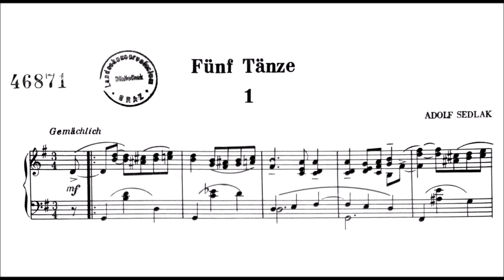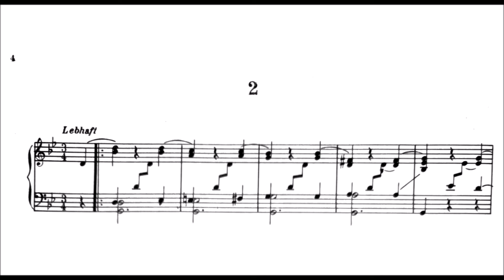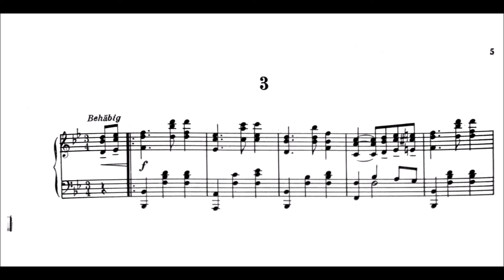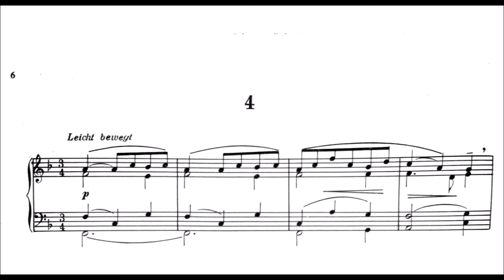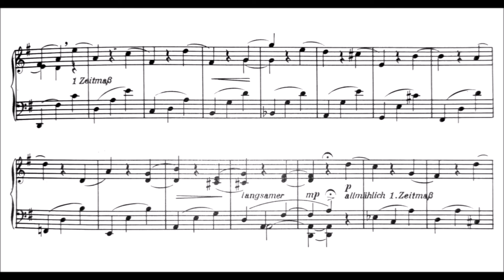Adolf Sedlak | 5 Short Dances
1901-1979 (both in Vienna) was a music pedagogue. He was lectured by W. Fischer, H. Grädener and E. Wellesz. Another set from the vault, probably the first recording. The pieces in this set are all about 1 minute long.